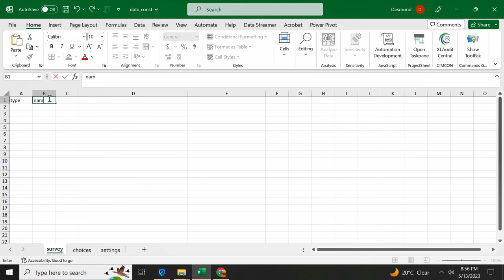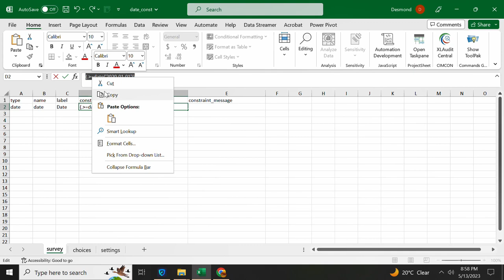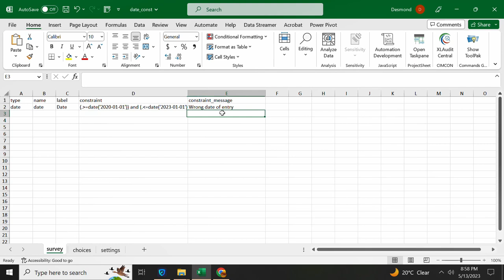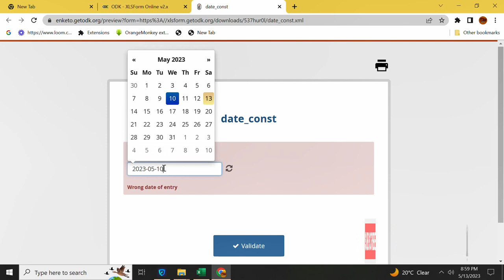HOW TO RESTRICT DATE OF ENTRY TO SPECIFIC RANGE IN ODK OR KOBOTOOLBOX